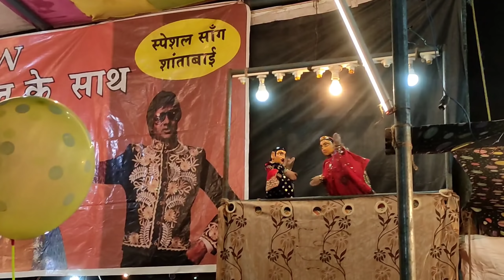งานวัดอินเดีย Mela